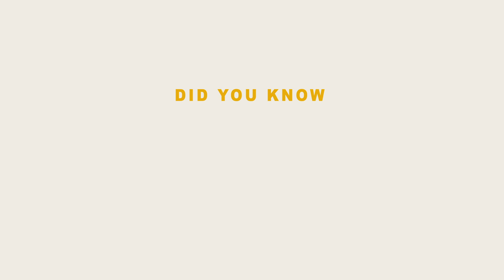DULUTH PULIC WORKS